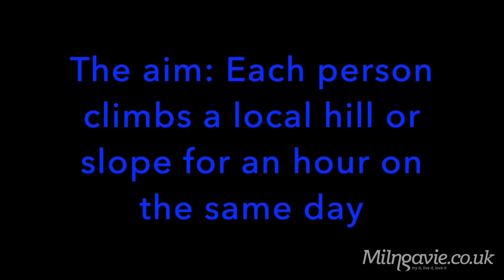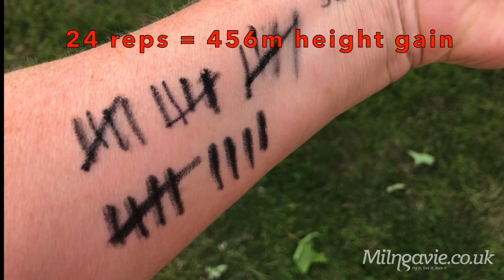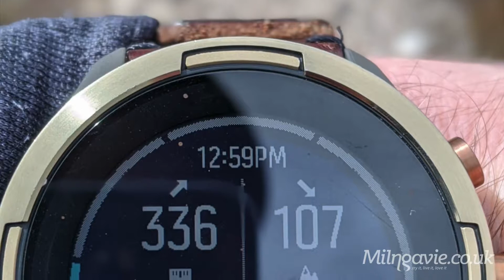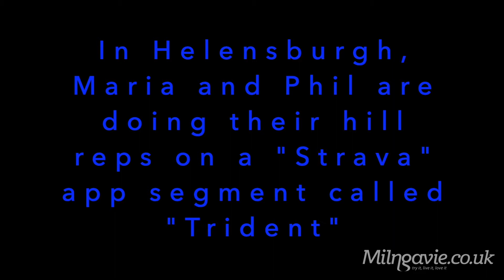Virtual 3 peaks in association with Milngavie.co.uk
Friends complete
A group of friends, some from Milngavie and Bearsden, took part in a virtual3peaks challenge recently.

The aim was to climb the collective total of the three highest mountains in Scotland, England and Wales as a group.

The three peaks, Ben Nevis (1345m), Scafell Pike (978m) and Snowdon (1085m), total 3408m in height.

Many people take on a Three peaks challenge in reality each year but the Covid-19 pandemic has restricted access to all these mountains during lockdown.

The virtual3peaks challenged each person to spend an hour on the same day ascending and descending a slope or hill close to their home.

They recorded their height gain and then this was tallied together.

Lockdown challenge: Together but separately
The creator of the virtual3peaks is Fiona Russell, who lives in Bearsden. She was looking for a group challenge to celebrate her birthday during lockdown.

Fiona, an outdoors and adventure journalist, said: “Normally I would get together with my friends to enjoy an walk, run or bike ride on my birthday but this wasn’t possible this year.

“Instead, I decided to ask my friends do the virtual three peaks challenge something together, but separately. I asked people locally and across Scotland.

“They all thought it was a great idea and they were happy to spend an hour going up and down a slope close to their homes.”

Running and walking virtually
Fiona chose an embankment at the Milngavie reservoirs to repeatedly walk/run up and down for an hour. Her husband Gordon joined her.

The each managed 762m total elevation gain. Their total as a couple is 1524m.

Ali Paterson, from Milngavie, ran a slope many times at Douglaston Golf Course alongside her daughter’s boyfriend, Jacob. They added a total of 937m.

Liz Park, also from Milngavie, chose another golf course at Clober and walked a slope repeatedly to gain 456m.

On the southside of Glasgow, at Busby, Graham Kelly, run a slope at Cathcart Golf Course to gain 505m.

Other friends joined the virtual challenge from further afield, including Matt Gemmell, who ran a hill in Balloch Country Park, West Dunbartonshire. His total height gain in an hour was 540m.

In Helensburgh, husband and wife Phil and Maria Dye, chose a hill slope known as “Trident” for their climb. Together they gained a total height of 1150m

Near Killin, Sarah Heward, the owner of the Good Food Cafe in Tyndrum, chose Sron A’ Chlachain for her hour challenge. She gained a total ascent of 675m by summitting the hill almost twice.

Bryan Gregg, from  Strontian, Lochaber, Highlands, ran Tom an Sithean to add another 375m to the collective tally.

And in Edinburgh, Ben Herbert walked up 336m on a hill in the Pentlands, while Kris Delacour found a slope near his home in Carluke and climbed 600m over many repeats.

3peaks – not once, but twice
While Fiona had been hoping the group might manage a total of more than 3408m together, in fact they reached 7098m. This is just more than double the equivalent height of the three tallest mountains of Scotland, England and Wales.

Fiona says: “It was difficult to know how much elevation gain each person would record. It depends on the hills chosen, the gradient and how much overall descent is included, too.

“But I was very surprised to discover that we had managed two times Ben Nevis, two times Snowdon and two times Scafell Pike between us in one hour.

“It was a great virtual challenge and one that could easily be repeated by other groups.”